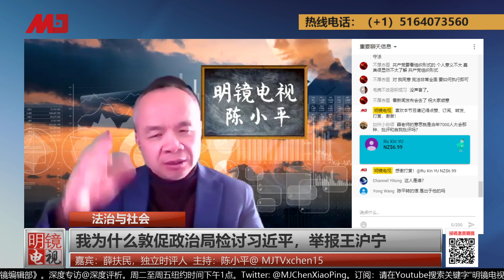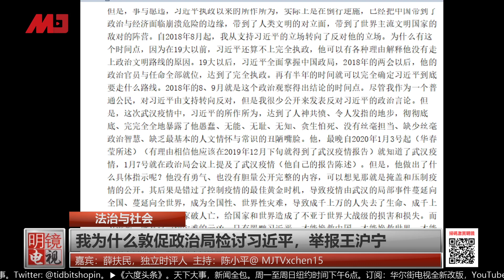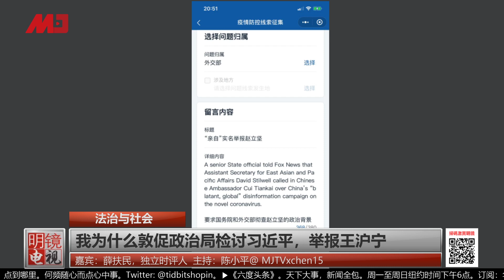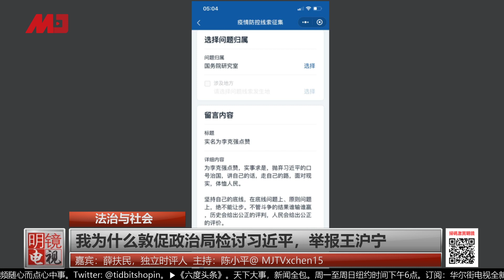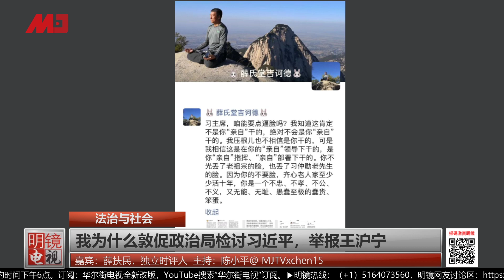习近平和王岐山会不会反目？（陈小平 薛扶民）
时间：美国东部时间2020年3月22日下午4点（北京时间3月23日凌晨4点）

嘉宾：薛扶民，独立时评人
主持：陈小平@ MJTVxchen15

密码：229149